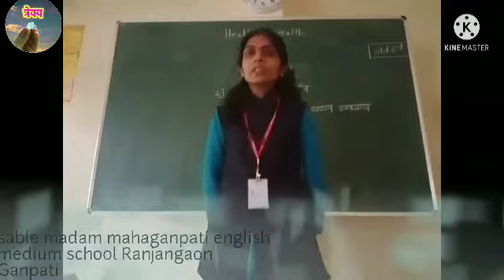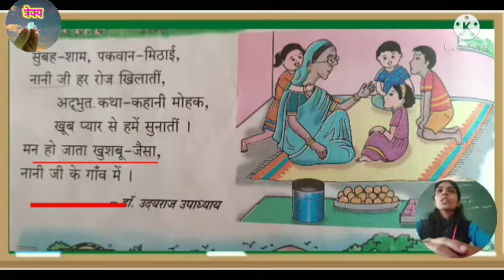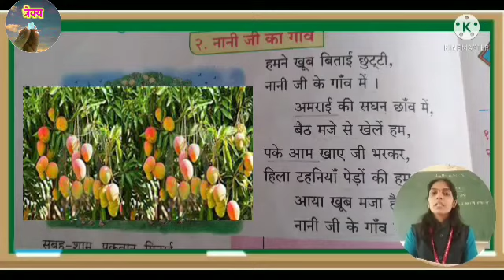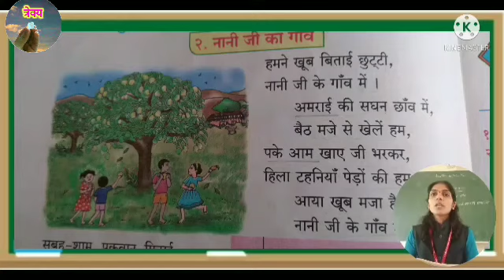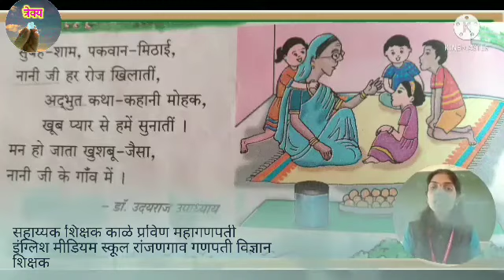इयत्ता तिसरी हिंदी कविता नानी जी का गाॅव ||sable madam || 3rd std Hindi kavita Naniji Ka Gaon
इयत्ता तिसरी हिंदी कविता नानी जी का गाव

sable madam
3rd std Hindi kavita Naniji Ka Gaon
3rd std
naniji
hindi poem
naniji ka gaon
naniji's village
 नानीजी का गाॅव